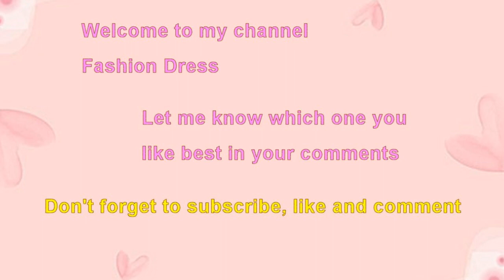10 school girls cutest stationery inside backpack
Cute stationery and backpack.
10 school girls cutest stationery inside backpack.
Cutest school girls Hello Kitty stationery.
Sweet pink cat backpack.
Most beautiful cartoon cat backpack.
Cute My Melody school supplies inside backpack.
Lovely bunny rabbit pink backpack.
School girl cutest My Melody stationery.
Cute Hello Kitty red backpack.
Sweet Twin stars school girls stationery.
Funny dog puppy glitter backpack.
School girl cutest princess backpack.
Cutest deer teddy bear animal stationery inside school girl backpack.
Sweetest Hello Kitty angel wing backpack.
Cute Hello Kitty and friends cartoon backpack.
Cutest Marie white cat backpack.
Funny Kuromi cartoon pencil stationery.
Cute Sanrio Cinnamoroll stationery.
Top 10 cutest school girls stationery inside backpack.